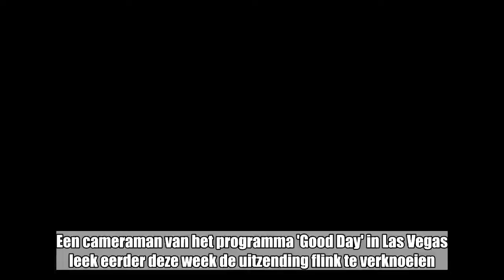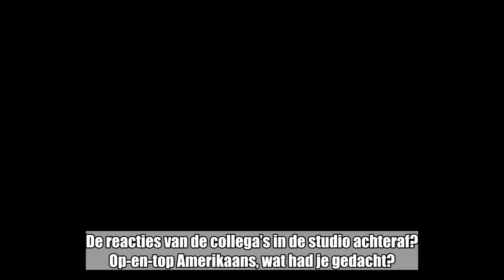Cameraman valt in het water, maar maakt dan beste shot van de uitzending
Een cameraman van het programma 'Good Day' in Las Vegas leek eerder deze week de uitzending flink te verknoeien. Tijdens een live reportage aan een meer filmde hij vanop de oever de presentatrice die in een kajak de kijkers toesprak. Maar filmen en kijken waar je loopt, dat is niet vanzelfsprekend: de man viel pardoes het water in. Maar niet alleen hield hij de camera droog, hij maakte meteen ook het beste shot van de uitzending. De reacties van de collega’s in de studio achteraf? Op-en-top Amerikaans, wat had je gedacht?